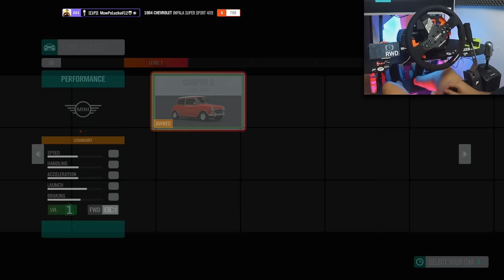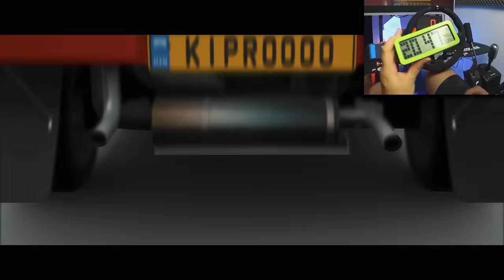"Tryb Fortnite" WYZWANIE: Gram aż WYGRAM! (16+) / Forza Horizon 4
Wyzwanie polega na graniu w Tryb Fortnite do czasu aż nie wygram! Podpowiedź, nagranie tego odcinka zajęło mi CAŁY DZIEŃ!

**Kierownica**

**Konsole**

**Peryferia**